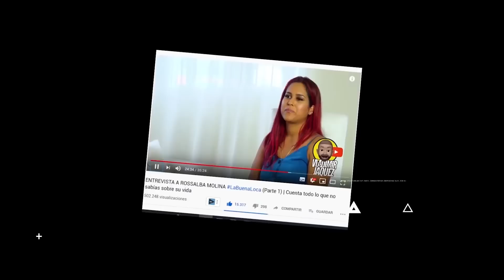Jhon Berry ALBOROTA el avispero! Sabía todo sobre LA OPERACIÓN 13; Envía mensaje a ALOFOKE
Para adquirir el Café que toma Vladimir Jáquez sólo tienes que hacer click en este enlace y comprar el Café Delgada o cualquier otro producto de tu interés

2021